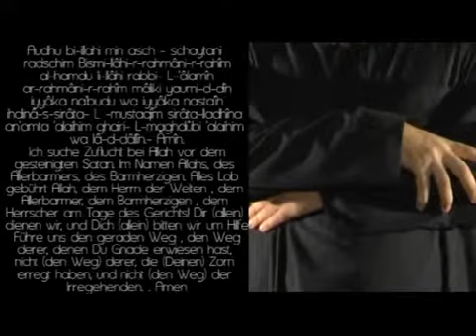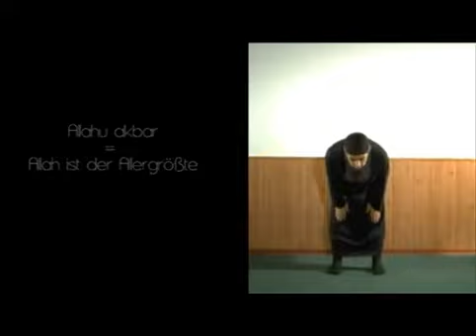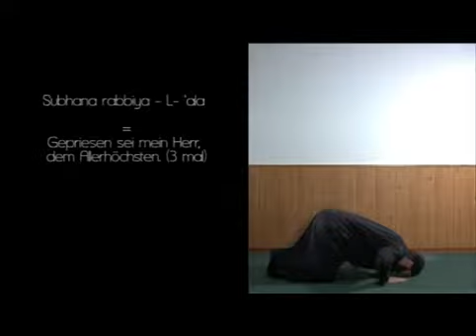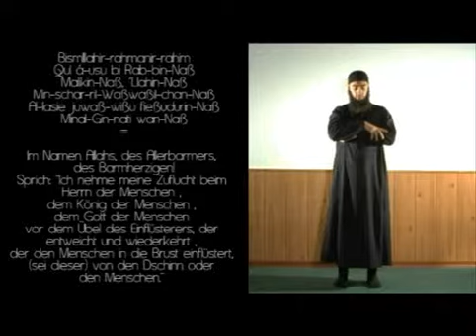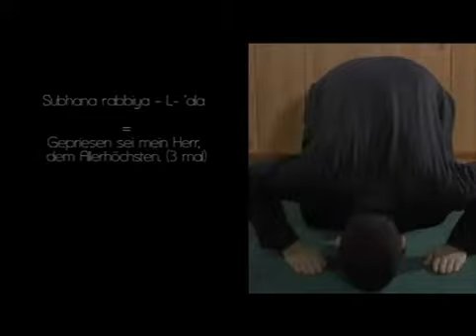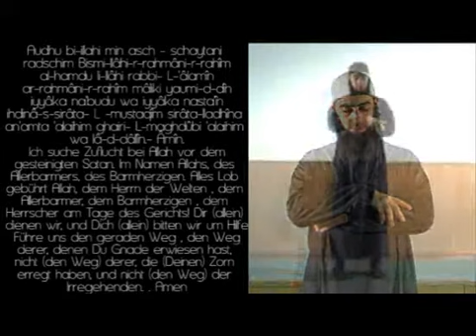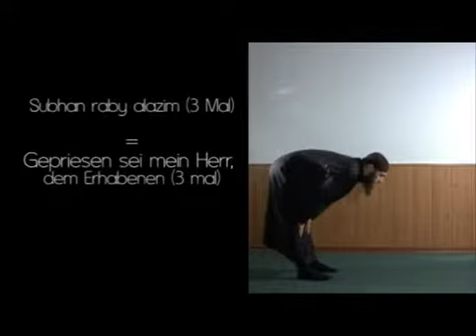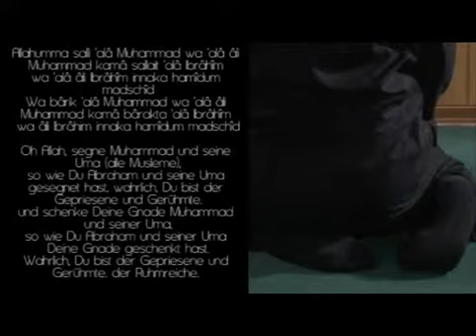Video zeigt, wie man Anfänger Muslime Abendgebet Teil 3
Gruppen Videos - zeigen Anfänger Muslime - wie die fünf täglichen Gebete